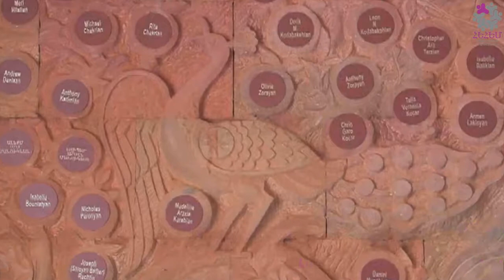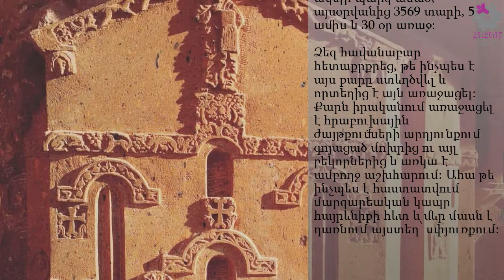Բրբենքի Ս․ Ղևոնդյանց Տաճարը ♰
ԻՄ ԵԿԵՂԵՑԻՆ, ԻՄ ՀԱՄԱՅՆՔԸ / ՀԵՀԵՄ_թեմեր​​​
ԱՄՆ հայոց Արևմտյան թեմ, Լոս Անջելես, ք․ Բրբենք, Ս․ Ղևոնդյանց Տաճար / 2010թ․ ♰  ⤵️
«Իմ Եկեղեցին, իմ համայնքը» ծրագիրը համալրում է Վեհափառ Հայրապետի 20-ամյա գործունեությանը նվիրված նախաձեռնությունների շարքը։

Ծրագիրը հնարավորություն է ընձեռում երիտասարդներին աշխարհի տարբեր անկյուններից միմյանց պատմելու Հայ Առաքելական Սուրբ Եկեղեցու՝ իրենց թեմի ժառանգության՝ Հայկական վանքերի ու եկեղեցիների մասին։

Այս նախաձեռնության շրջանակում ՀԵՀԵՄ թեմական երիտասարդները տեսաձայնագրությամբ ներկայացնում են իրենց համայնքի եկեղեցիներն ու դրանց պատմությունը։